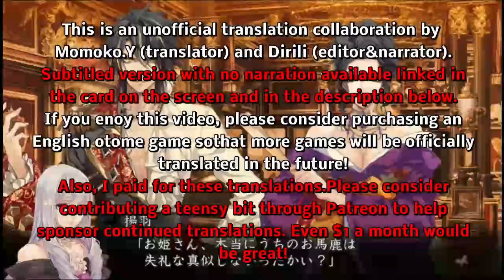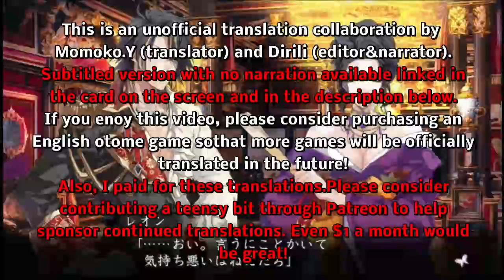Reine Des Fleurs - Leon Part 4 (full English narration)(PS Vita)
You can see this video with it's original Japanese voices and English subtitles in this video on the translator Momoko.Y's channel